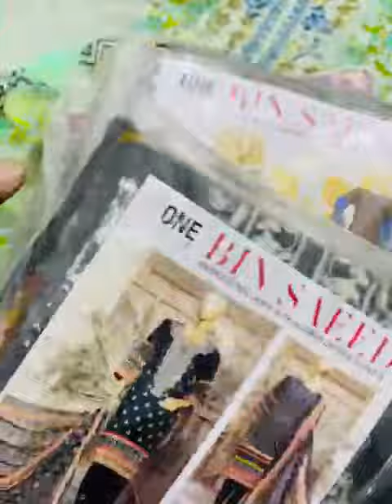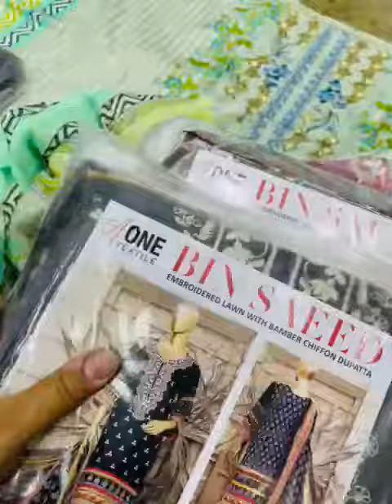BIN SAEED EMBROIDERED COLLECTION VOL 2 BY A-ONE TEXRILE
BIN SAEED EMBROIDERED COLLECTION VOL 2

Fabric Details:

90/70 pure fabric
 Full Heavy Embroidered Shirt
Chiffon Printed Dupatta
Plan Trouser

Embellishment of & Sequince Touch

6 Different Designs 2 Colour
12Pice Set

Retail:= 2450

Tomorrow delivery inshallah
Confirm your oders